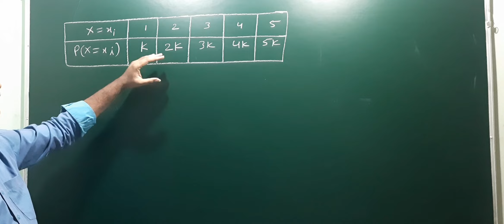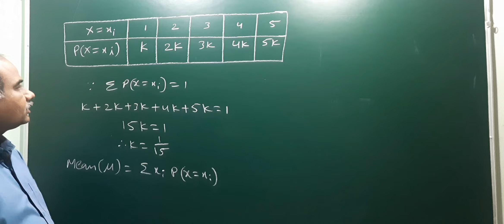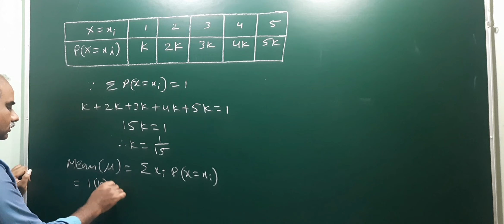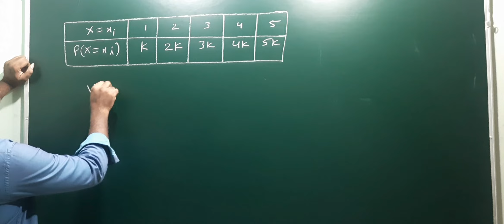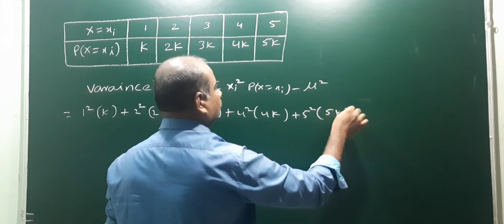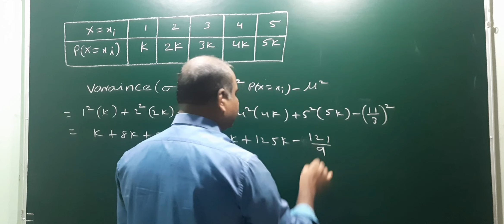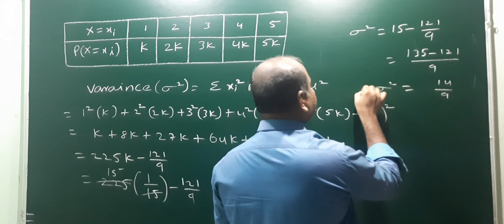Find k, Mean, Variance of the P.D.F